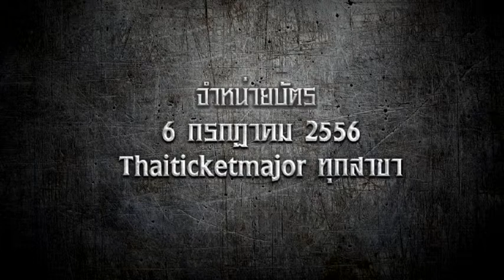"Short Charge Shock"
"Short Charge Shock" was considered as the greatest rock concert ever in Thailand's recorded history in the early 1990, a crowd of over 40,000 fans. This time, it will take place at Impact Arena, Muang Thong Thani, on Aug 17 with a contribution of three rock legends - Stone Metal Fire, Rock Ampan and Thanapol "Suea" Intharit.